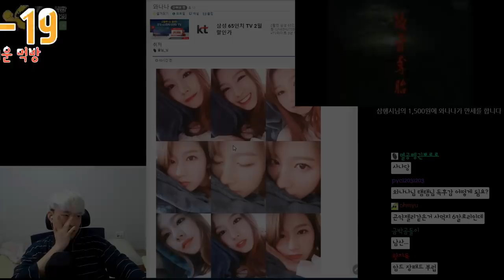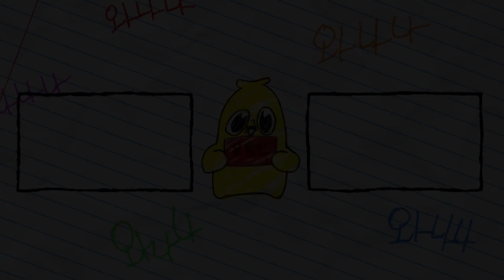와나나의 다이어트를 방해하려는자가 있어..!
다이어트를 방해 하려고 해서 혼 내 준 것 뿐입니다